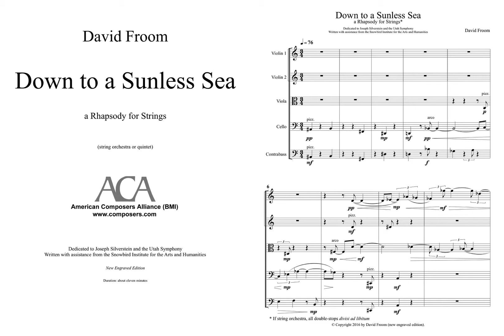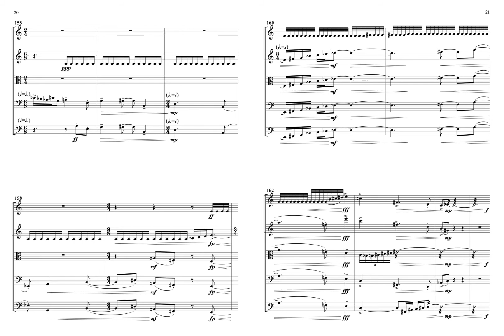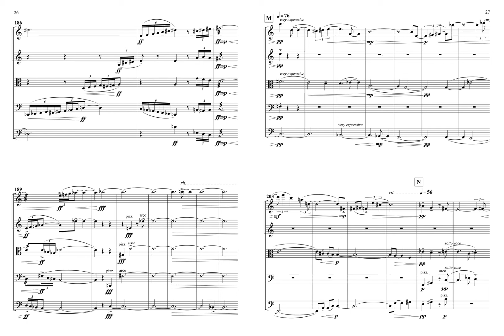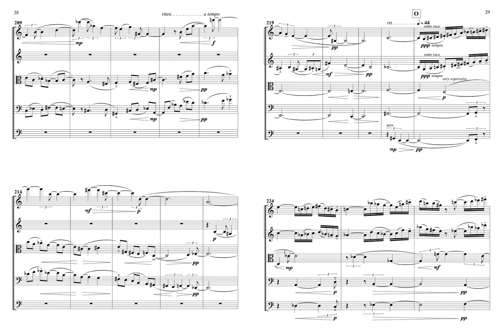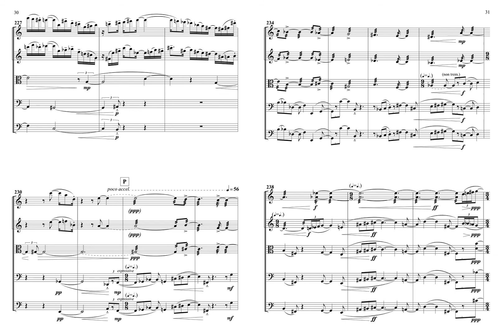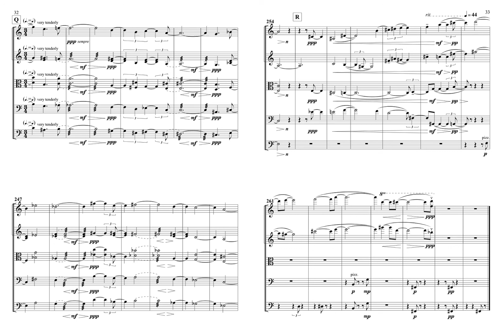Down to a Sunless Sea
Live performance
New England Conservatory Chamber Orchestra
(conductorless, coached by Donald Palma)
Jordan Hall, Boston MA
October 2016